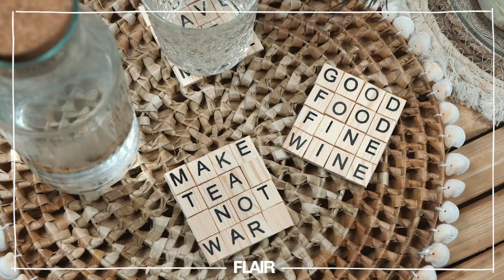Zelf maken: Letter onderzetters ● FLAIR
Camera:
Edit: